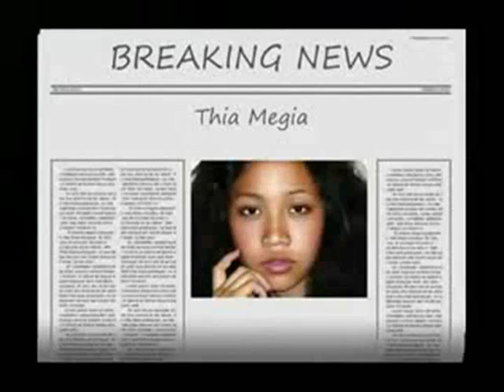Thia Megia 15 year old Vocal Dynamite of American Idol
A special tribute to Thia Megia and her road to American Idol 2011, the youngest ever Finalist @ 15 years old.